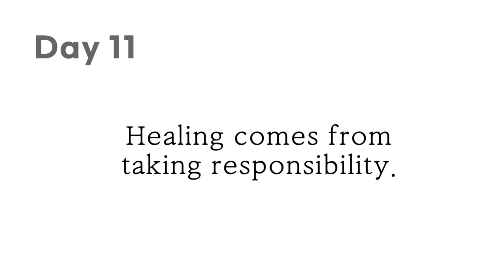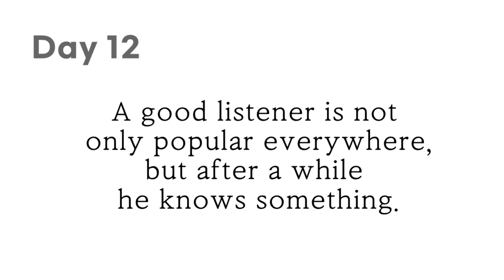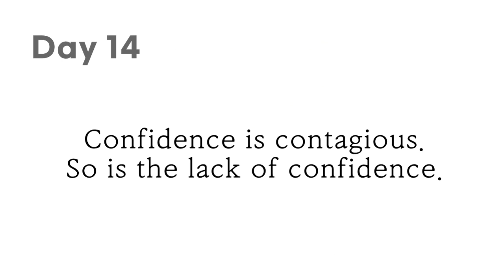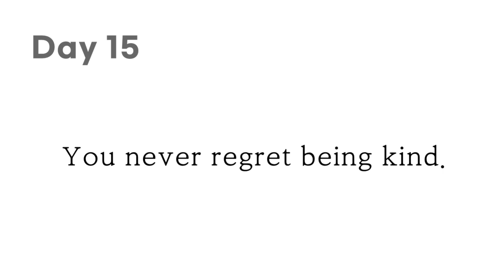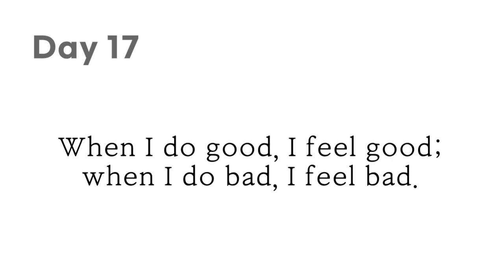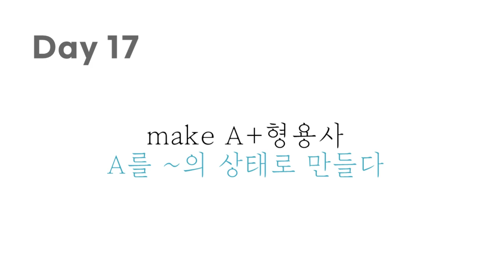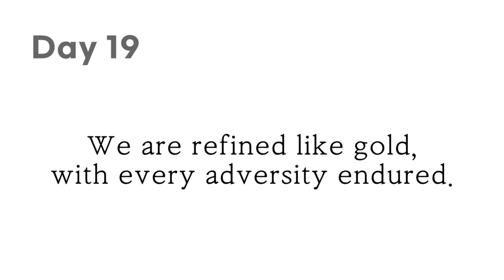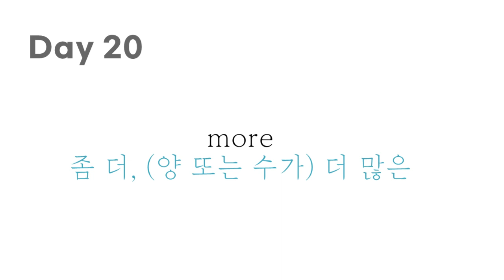[Day 11~20] 하루 10분 영어 필사 긍정의 한 줄 (영어필사)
작은 습관이 만드는 대단한 영어 실력

매일 행복해지는 작은 습관,
삶의 가치를 일깨워 주는 고품격 기초 영어 공부!

영어 본문은 도서를 참고해주세요.

하루 10분씩 필사하면서
음원을 듣고 말하는 연습을 해보세요.

00:00 Day11 치유는 책임질 때 된다
01:30 Day12 남의 말을 경청하는 사람은 어디에서나 인기가 있을 뿐 아니라 오래지 않아 뭔가를 알게 된다
03:04 Day13 상대를 이해하기 위해 들으라
04:31 Day14 믿음은 전염된다. 믿지 않음도 마찬가지다
06:00 Day15 친절해서 후회하는 일은 절대 없다
07:21 Day16 모든 역경 속에는 기회가 있다
08:49 Day17 패배는 대개 일시적인 현상일 뿐이다
10:14 Day18 포기하지 않고 계속 해나가면 원하는 것은 무엇이든 할 수 있다
11:44 Day19 우리는 금처럼 정제된다. 매번 역경을 견디면서
13:06 Day20 끈기 있게 버티면 어떤 상황도 이겨낼 수 있다